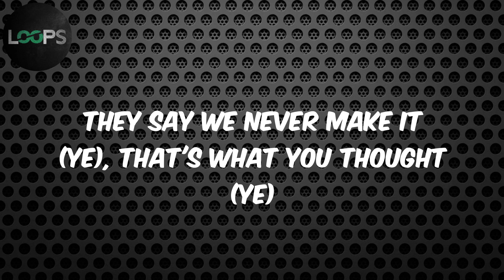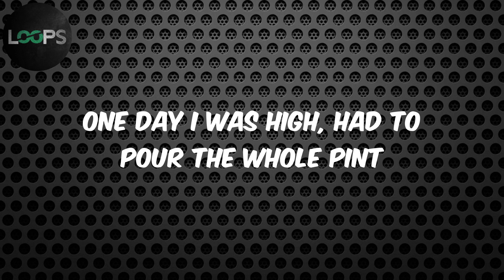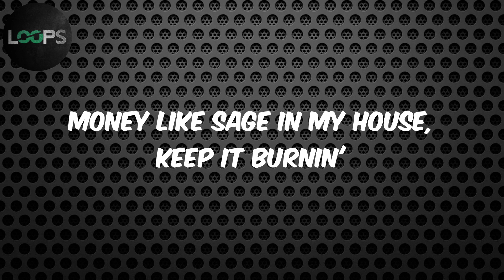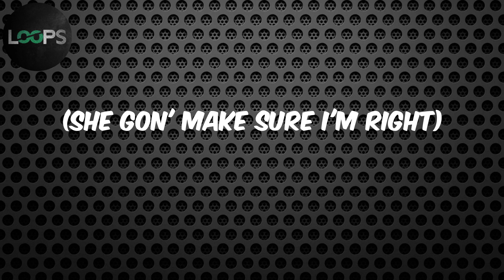KEEP IT BURNIN (feat. Kanye West) (Lyrics) - Future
KEEP IT BURNIN Lyrics Future

Lyrics :
She gon' make sure I'm right
Get in first-line, let it take off
You made it brine then I take off
Cross me so much, I got nails in my hand
City on fire (fire, fire)
City on fire (last time)
City on fire (yeah, yeah, I got you)
(ATL Jacob, ATL Jacob)
Coming from the 'Raq
The home of the drillers
I'ma buy a home, then see you're home if I miss you
Rubbin' on your ass but your mouth is the issue
When you run for '24, I bet your spouse gon' be with you
Who put this together? Me, that's who
We did it, Joe, but what they really do?
Save the pep talk, and the TED Talk (ye)
I'm 'bout to send it off (ye), I'm 'bout send it off (ye)
Somebody set it off, (ye), well let me get this off (ye)
Visionary thoughts (ye), 'fore I could barely talk (ye)
Mind runnin' laps (ye), 'fore I could barely walk (ye)
They say we never make it (ye), that's what you thought (ye)
City on fire, fire, fire (yeah, Pluto)
City on fire (yeah) fire, fire
Cookin' out the Pyrex
City on fire, fire, fire (never had a doubt on the shit but I told you)
City on fire, fire, fire (nigga, I'ma bring it, I'ma, ah)
Cookin' out the bowl, tryna scrape out the paint
One day I was high, had to pour the whole pint
Woke up in the sky, same money from the bank
I'll take it wrapped in plastic, accept anything
Cut up the dark with the 'fetti, nine times
Doped up today like I got ninety-nine lives
Blood on my money, see the blood in my eyes
LaFerrari, bando, two at a time
Every time I fuck, you gotta tell me it's mine
Sinnin' again, I've been winnin' again
Tray done got shot, he back spinnin' again
Ridin' with the fire bitch ain't never gon' see
Walkin' in the day one in the head is a must
Dark in my flesh, say it run in my cup
Rose gold like a band-aid over my cut
Tailored in plush and corrupt, no discussion
City on fire, like Bethlehem
Testin' my faith and I fell in a trance
Blessings on blessings, they fell in my hand
Comin' from the 'Raq, we the home of the drillers
Comin' from the hunnids, you got change for a billion?
Comin' for the house, real change in a minute
When I run for '24, I know my spouse better be with me
Hunnid feet tall when I stand on the business
Look at how we did, everything we intended
You don't want no tension, boy, you just want attention
I'ma pop up at your house if you pop up in my mentions
The bando, count money with a MAC
Seen too much violence, done seen too much death
Bodies on bodies, got a gang full of them
Raised by gangsters, prostitutes and pimps
Visit my grandmother in prison on Sunday
Talk in third person, won't admit it if I done it
Money like sage in my house, keep it burnin'
(Got you, first-line, let it take off)
Cross me so much I got nails on my hands)